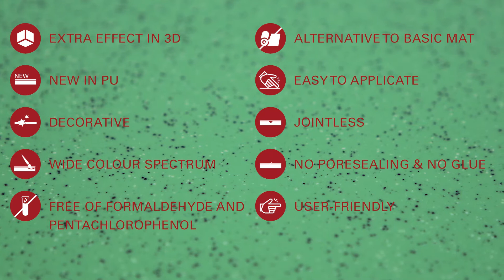How to install the elastic layer for indoor sports halls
In this video, the PORPLASTIC Team shows how to install high performance floorings for indoor sports halls suitable for indoor training, matches and competition.

In this video, you will learn how to apply an elastic layer as an alternative to a basic mat in order to produce a point elastic system.  The point elastic systems are able to absorb force and impact quickly and are gentle to the athlete’s joint and knees.

Further advantages are the extra effect in 3D, its decorative appearance, the wide colour spectrum, the absence of formaldehyde and pentachlorophenol, the ease of application, absence of joints, no necessity of poresealing or glue, as well as its user-friendliness.

With this knowledge provided, you will be able to install high performance floorings athletes are looking forward to train on.

In our How To Video for this new system using a fluid elastic layer as an alternative for a basic mat, you will find information on
- Which advantages you can expect
- Which safety equipment to wear
- Which products and tools to use
- How to apply the products

…in order to get a perfect point elastic indoor sports surface looking forward to be played upon.